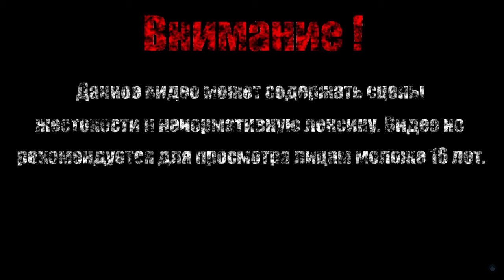ТИТАН【Castlevania - Lords of Shadow】#3